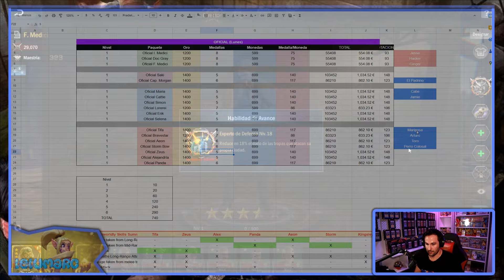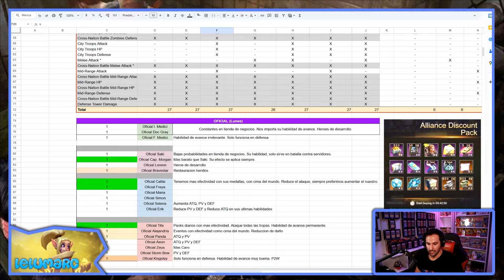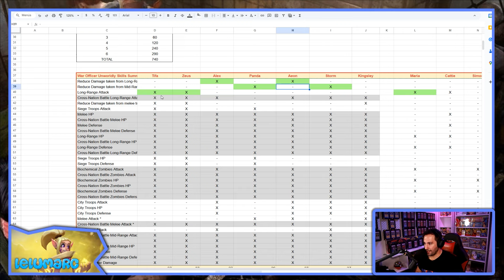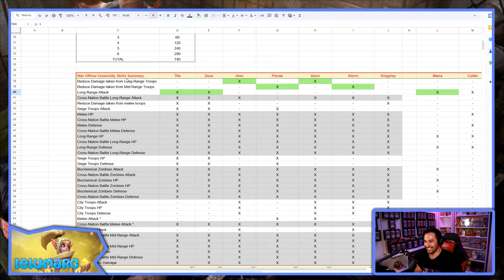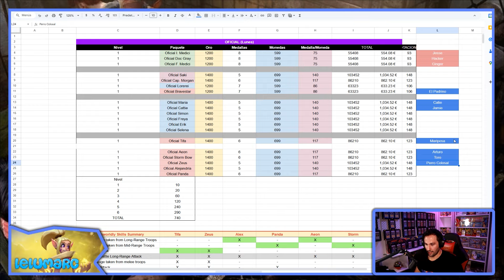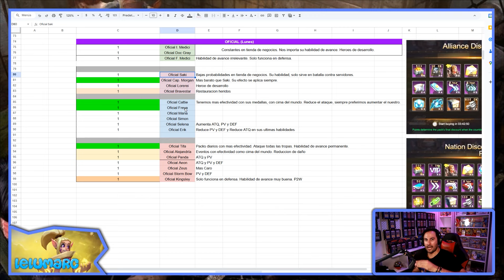⭐ Ranking Oficiales! Todo lo que necesitas saber sobre como priorizarlos! - Age of Origins ES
- Out of Line (Sello discografico con múltiples artistas)